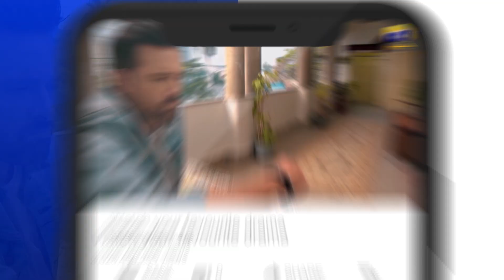Recap - Badzaat Episode 38 - 20th July 2022 - HAR PAL GEO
Written By: Misbah Nosheen
Directed By: Siraj ul Haq
Produced By: Abdullah Kadwani & Asad Qureshi
Production House: 7th Sky Entertainment